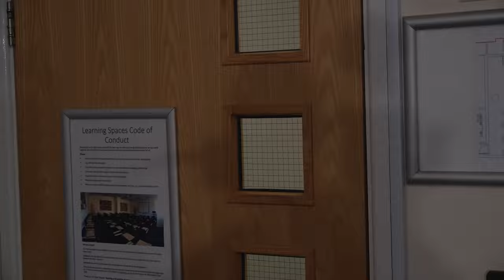Elliot Cowling | Showreel | 3 Scene Package | Extended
3 Scene showreel package for Elliot Cowling.

We also edited a shorter version with Elliot's choice of moments from the 3 scenes into a generic showreel:

Scene 1: 'Wayland's Acting Extravaganza'
Written, Directed, Edited: Matthew Bearcroft
DOP: Connor Howe
Sound, Lighting: Lloyd Deans
Background Actors: Martha Franks, Imogen Buckland-Bell, Callum Adkins, James Hogben, Jake McCallum, James Dibiase

Scene 2: 'Priest'
Written, Directed, Edited: Lloyd Deans
DOP: Matthew Bearcroft
Sound, Lighting: Connor Howe
Second Actor: Martha Franks
Other Actors: James Hogben, Jake McCallum, Imogen Buckland-Bell

Scene 3: 'Search Party'
Written, Directed, Edited: Connor Howe
DOP: Lloyd Deans
Sound, Lighting: Matthew Bearcroft
Second Actor: Claudia Gregory
Third Actor: Michael Sturch